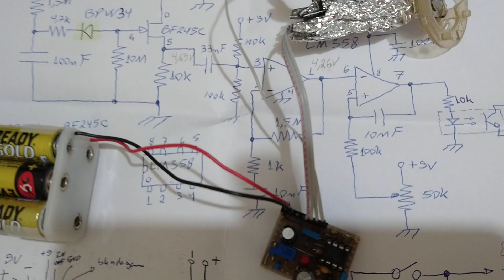Fotodiodo BPW34 detectando radiação Gama do Am-241